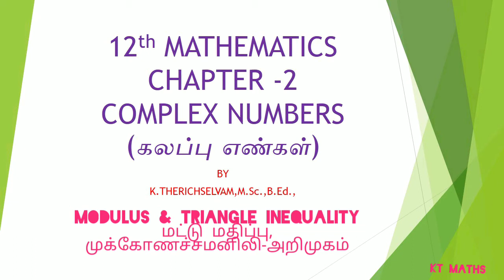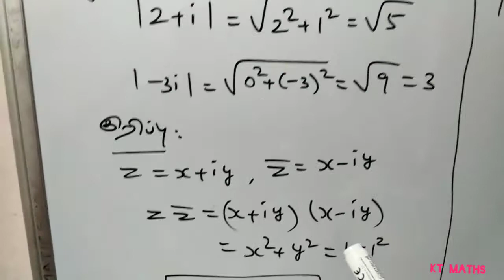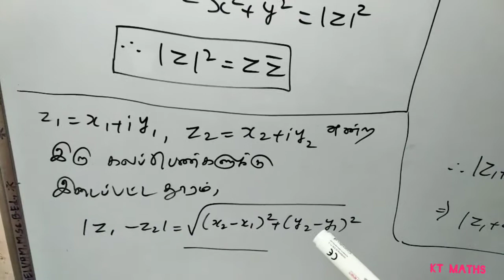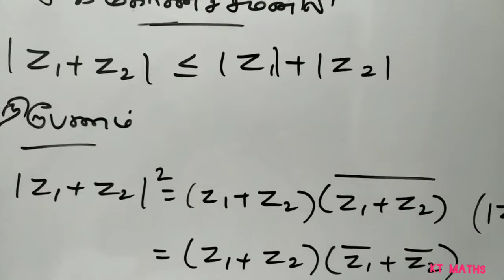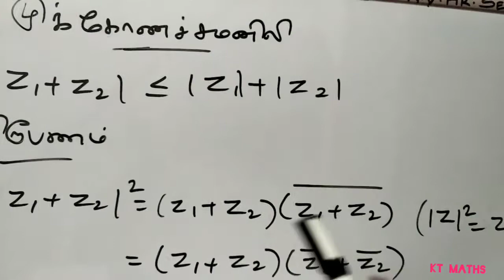12th MATHS - MODULUS OF A COMPLEX NUMBERS-INTRODUCTION